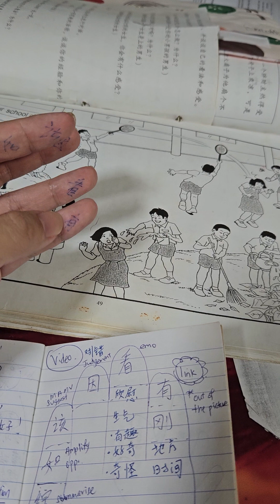draft vid on CL Oral Palm formula